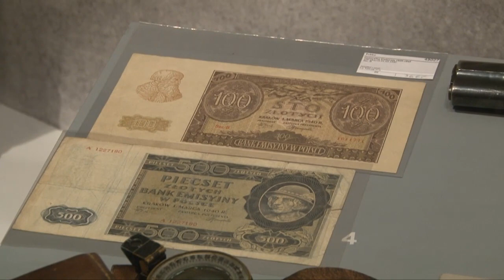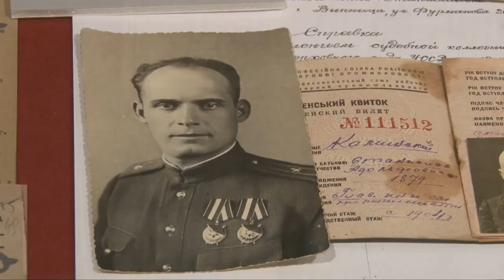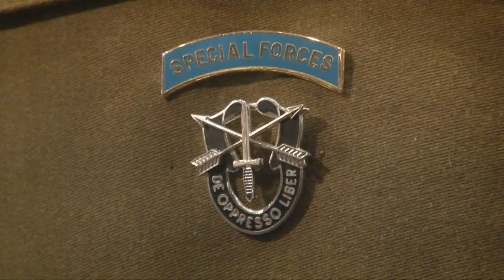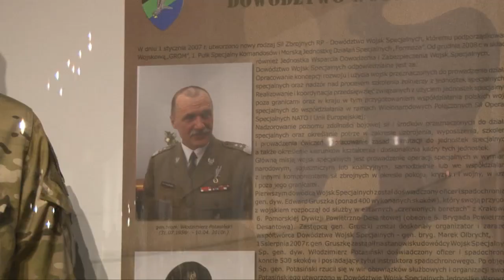Michał Olton o wystawie "Zanim uderzył Grom"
Kustosz wystawy "Zanim uderzył Grom", Michał Olton poświecił rok pracy na jej przygotowanie.